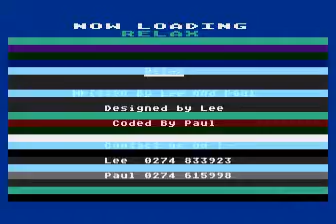relax demo for Atari 8-bit